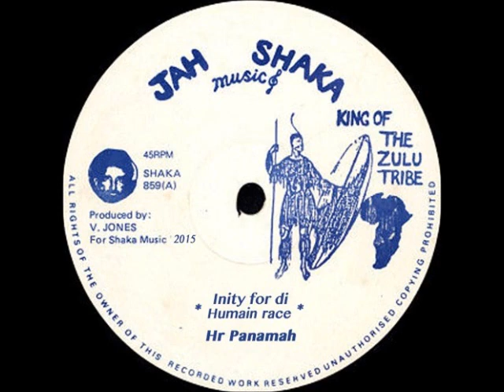HR Panama (Asher Zion.I) - Inity for di Human race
HR Panama (Asher Zion.I)
Reggae Guadeloupe

BIG UPP